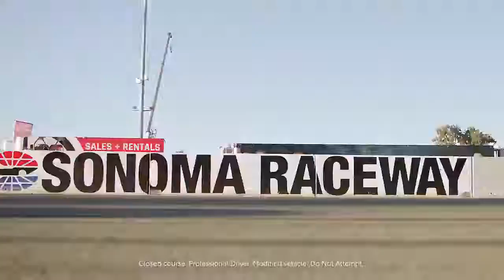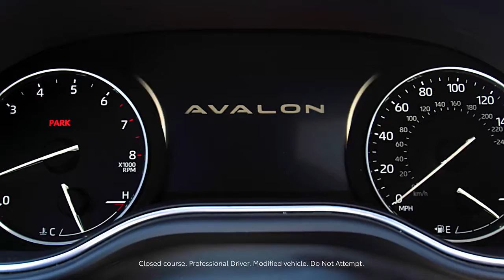Toyota Avalon TRD with Michael Waltrip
Melody Toyota